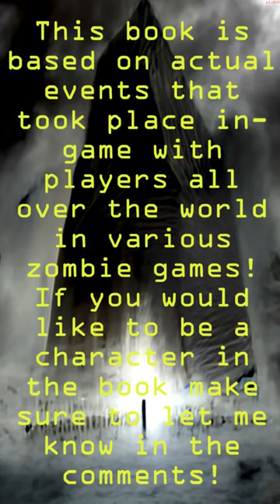The Stronghold The Stronghold p1 002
The Stronghold
By Ileices
Chapter - The Stronghold

In general, grey water refers to undrinkable water that has not been used for sewage or bio-hazardous material. This usually pertains to toilet water but excludes dishwater. Clothing often washed with gray water never really smells clean since in the apocalypse toilet water isn’t always considered to be bio-hazardous. Mostly our gray water comes from shower runoff and mop water, among other sources like excess rainwater. It flows like an expanding sea down the great pyramid's wall, making it difficult for the unwelcome to gain traction toward the stronghold. Furthermore, the chemicals rolling over our walls give us a chance to clean or at least destabilize any bacteria colonies that may have grown on the walls.

However, this isn't enough, as teams are deployed immediately after every horde with hazmat suits, pushers equipped with enormous push brooms, and belaying partners who carry pressure washers on their backs.